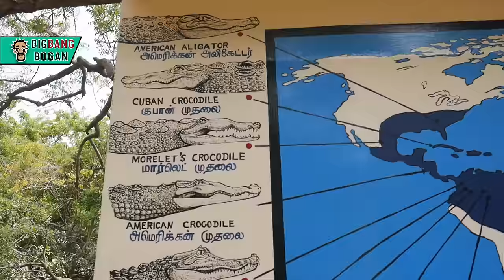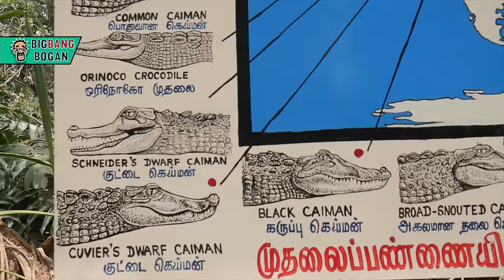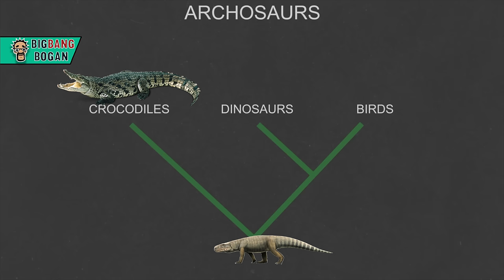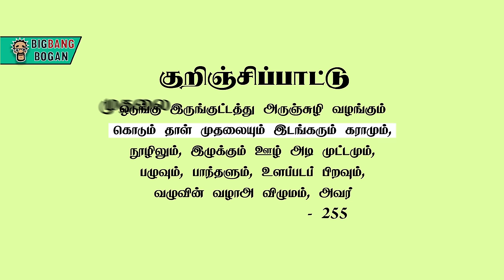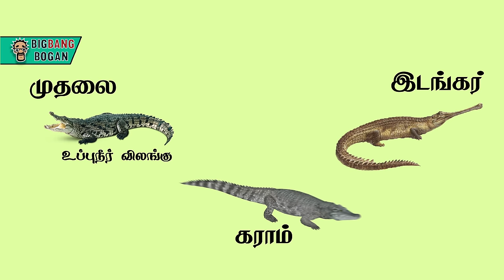Interesting Facts of Crocodile | முதலைகள் பற்றிய சுவாரஸ்ய தகவல்கள் | Onriya Uyirinam |Big Bang Bogan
பார்ப்பதற்கே பிரமிப்பும், பயமும் தரக்கூடிய முதலைகள் பற்றிய சுவராஸ்ய தொகுப்பு இது

This is the most interesting facts about Crocodiles

Sources
Live Science